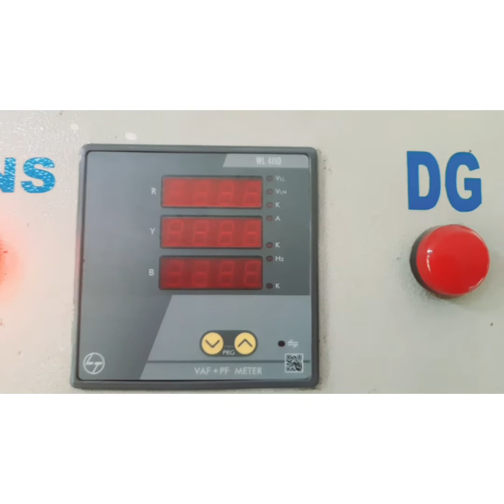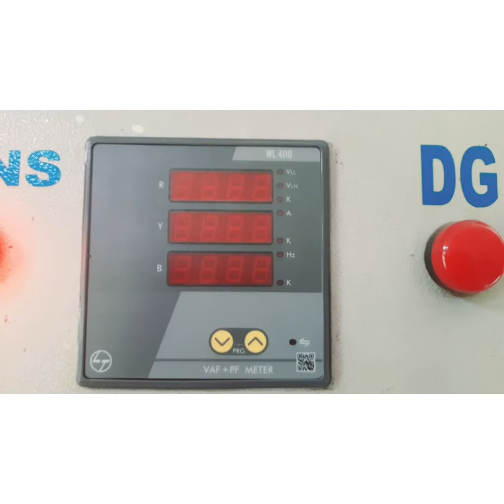L&T vaf + pf meter model 4110 control wiring connection